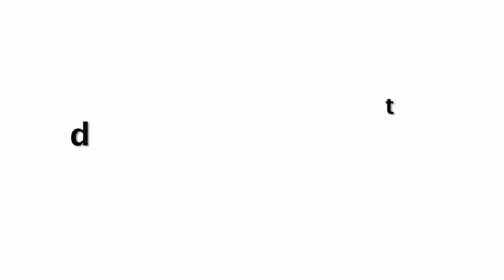Shahid Kapoor Saves Kiara Advani From 0pen Dress In Public | Kabir Singh Movie Promotion